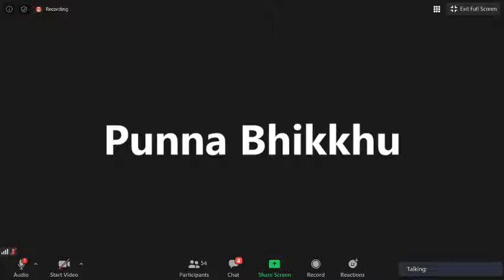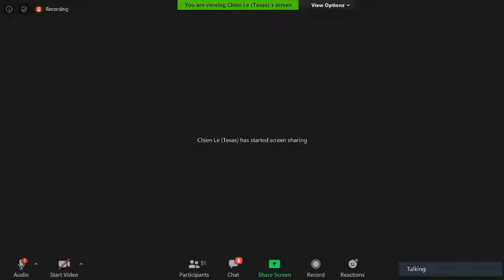04_Ngài HT Thiền Sư Khippapañño Kim Triệu Sáng Thứ Bảy May 30-2020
Khoá Thiền 10 ngày ở Florida Sáng Thứ Bảy May 30-2020 (ngày 3)_ Phần Hướng Dẫn Tu Tập do Ngài Hòa Thượng Thiền Sư Khippapañño Kim Triệu từ 9-10 AM